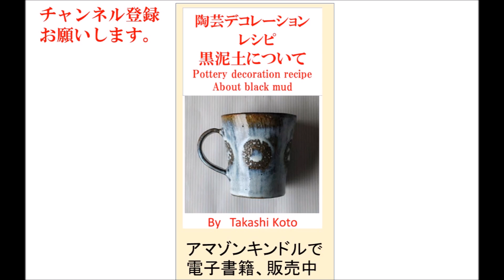マグ型抜き 信さんの場合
ロクロ水引すると、削りで形にします。削りカスは再生して使うのですが。
どうしても溜まってしまい、再生を後回しになります。
再生しない限り、限りなくゴミに近い土が溜まっていきます。
置き場所と再生時間の捻出ができないでいます。
粘土屋さんから来る新しい粘土を使い、製作活動をしています。再生することを工程の一部に組込み仕事の工程として、システムの中に入れて、仕事していくか？
なるたけ削り仕事の排除を考えた作り方を工夫するか？
石膏型作りもその一環で、タタラ作りによる成形で、削り仕事の少ない工程をシステム化する事を考えています。
　今回は、マグカップの型を初めて、抜いてもらいました。削りカス等はあまり出ないと思います。